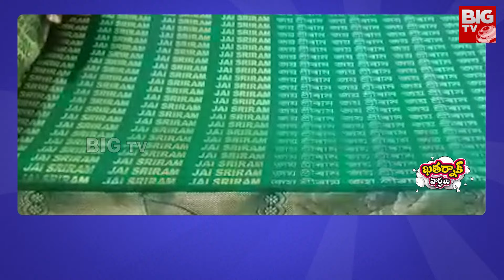Khatarnak Varthalu : అయోధ్య రామాలయానికి ధర్మవరం 160 అడుగుల ప్రత్యేక పట్టుచీర | BIG TV